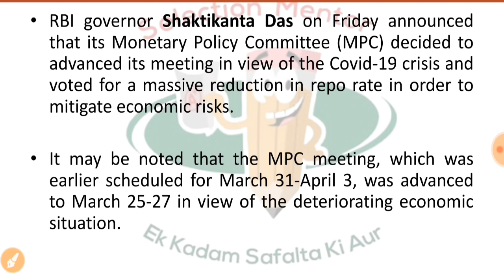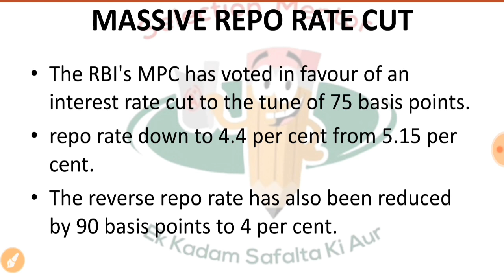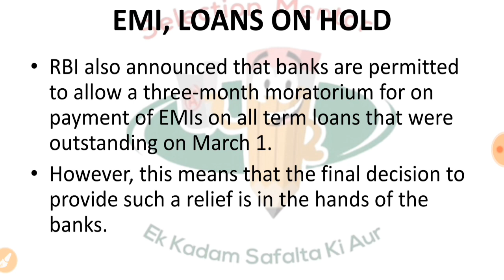RBI Rate Cut Announcement RBI SHAKTIKANT DAS RBI GOVERNOR By SELECTION MENTOR